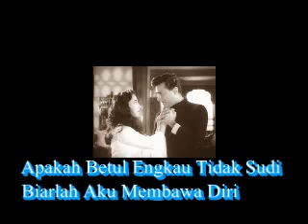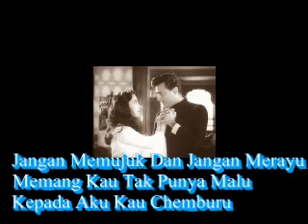Penggoda Hati ... Razak Majid Dan Zainab Majid ( Beserta Lirik ).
Lagu Melayu Irama Hindustan Nyanyian Razak Majid Dan Zainab Majid. Petikan Lagu Berjudul " Dekho Ji Dekho " Dendangan Mukesh Dan Lata Mangeshkar Dari Filem " Aas " Keluaran Tahun 1953.